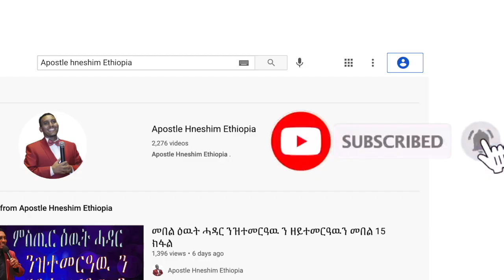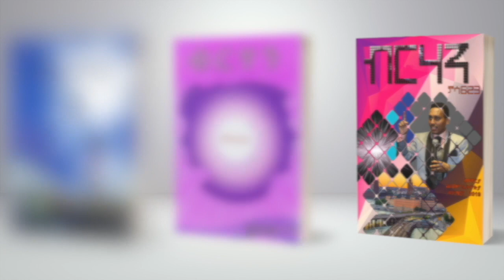"ክትገብሮ ትደሊ ነገር ሕጂ ግበሮ" ብሃዋርያ ሕነሽም ኢትዮጵያ